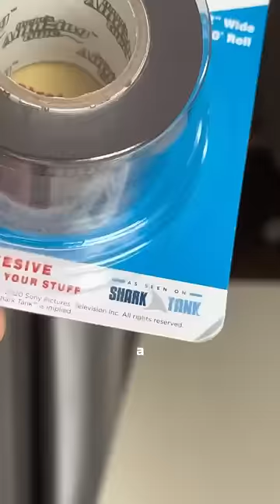Anyone else investing in that tape?